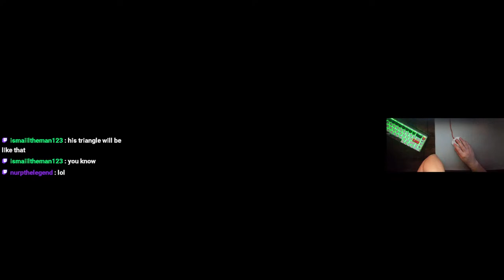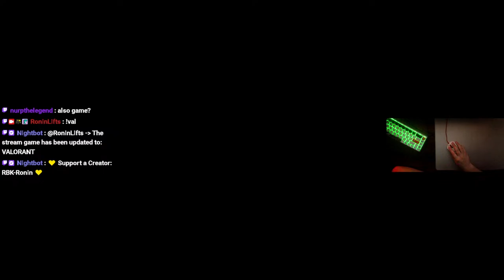Rank 4 - Solo King W Keys on Autopilot